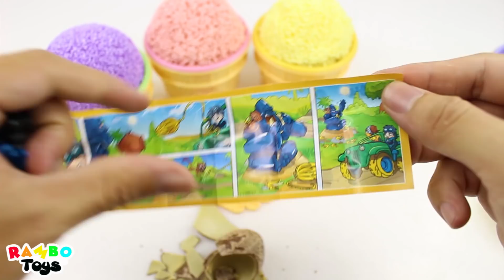Microwave Gummy Ball Ice Cream Shopkin Session 6 Kinder Joy Finger Family Nursey Rhymes for Kids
Hi, This is Rambo Toys

Updating everyday! Have a fun time & feel free